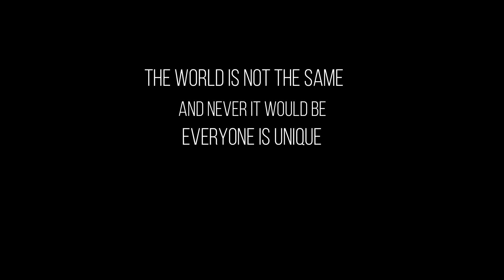TRAILER PRESENT:TRUE COLORSFSIE-1 |Music VideoPresented: BEED 2-H (Group 2)Instructor: Mr.Jem Conde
TRAILER PRESENT:
TITLE: TRUE COLORS
FSIE-1

Every individual matters.
Every individual has a role to play.
Every individual makes a difference.

Music Video
Presented: BEED 2-H (Group 2)
Instructor: Mr. Jem Morales Conde